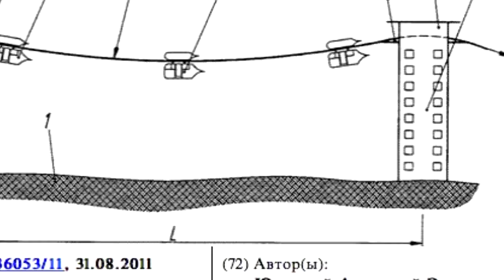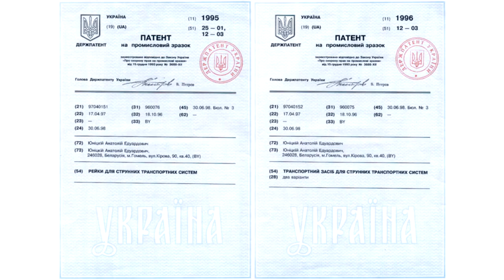SkyWay - будущее в движении